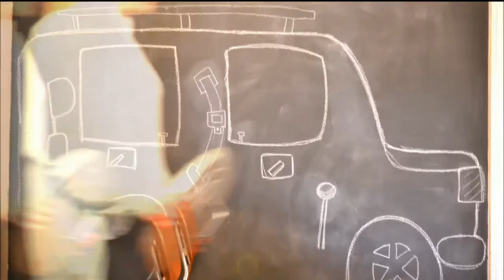Corporate Wellness at Maryland Athletic Club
Tim Rhode, owner of Maryland Athletic Club, talks to WJZ 13 about the importance of workplace wellness and how the MAC works with companies to promote employee wellness.